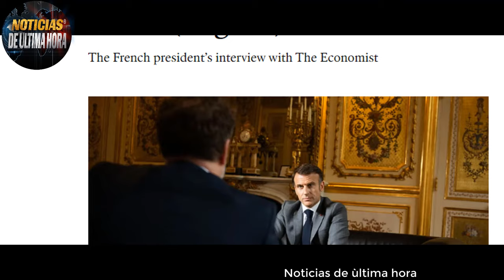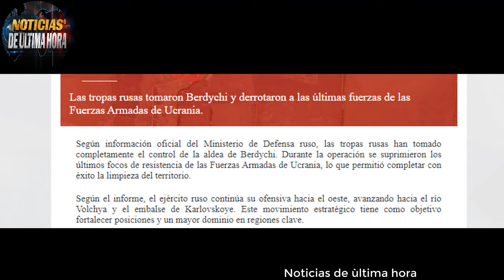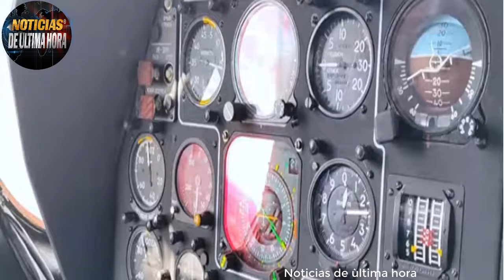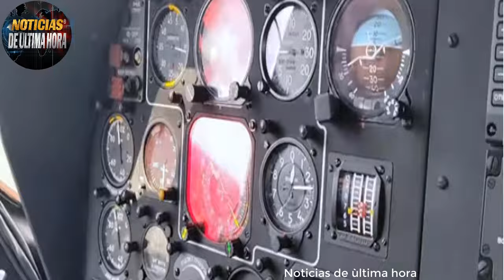🔴MACRONE REAFIRMA POSIBILIDAD ENVIAR TROPAS A UCRANIA TROPAS RUSAS AVANZAN 🔴TRUMP ADVIERTE EUROPA .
🔴Macron reafirma la posibilidad de enviar tropas occidentales a Ucrania
El presidente francés Emmanuel Macron reafirmó en declaraciones al semanario The Economist la posibilidad de enviar tropas occidentales a Ucrania en el caso de que Rusia lograse avanzar en el frente este y Kiev lo pidiera.

"Si los rusos rompieran las líneas del frente, si hubiera un pedido ucraniano -lo que no es el caso hoy-, deberíamos plantearnos legítimamente la cuestión" de un envío de tropas, declaró Macron al semanario británico.
"Descartarlo a priori es no aprender las lecciones de los dos últimos años", en los que los países de la OTAN rechazaron inicialmente el envío de tanques y aviones a Ucrania antes de cambiar finalmente de opinión, añadió el presidente francés.

Noticias del mundo hoy 02 de MAYO de 2024
noticias de ultima hora 02 MAYO de 2024
noticias de Estados Unidos hoy 02 de MAYO de 2024
ultimas noticias crsis rusia ucrania hoy 02 de MAYO de 2024
noticias de eeuu hoy 02 de MAYO de 2024
noticias en vivo hoy 02 de MAYO de 2024
noticias mundiales
noticias guerra rusia otan
noticias usa
noticias de ultimo minuto hoy 02 de MAYO de 2024.
noticias de hoy 02 de MAYO de 2024
noticias moscu hoy 02 MAYO de 2024
noticias ministerio de la defensa de rusia hoy 02 MAYO de 2024
ultimas noticias hoy 02 de MAYO de 2024
ultimas noticias en vivo hoy 02 de MAYO de 2024
noticias de españa hoy 02 de MAYO de 2024
noticias de nicaragua hoy 02 de MAYO de 2024
noticias internacionales
noticias otan polonia
noticias mexico
noticias el salvador
noticias venezuela hoy 02 de MAYO de 2024